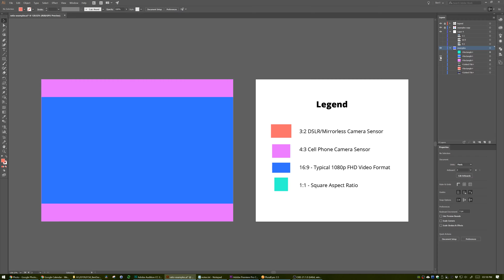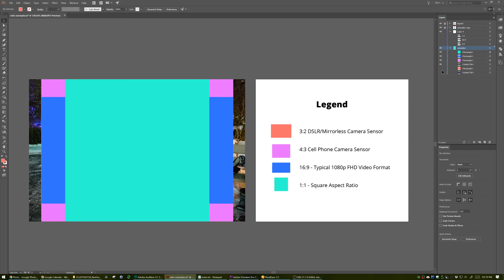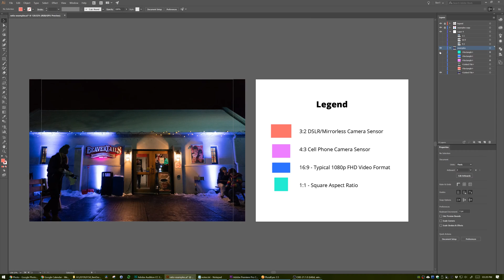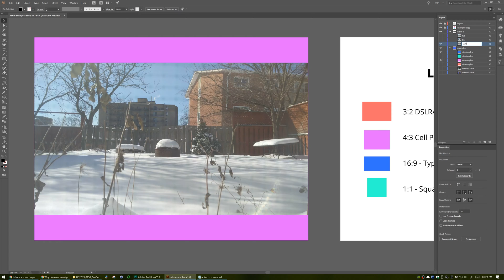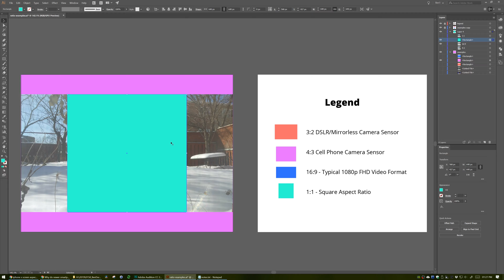Which Aspect Ratio should YOU use on a cell phone camera? (*it depends)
Which ratio should be used to get the most data in a phone camera: 4:3, 16:9 or 1:1? Today we find out! I found that the average person doesn't understand how aspect ratios work on a cell phone... so here's an explanation!

EQUIPMENT
+ AT2020 and Rode VideoMic Pro 1 for audio.
+ OBS for screen recording.
+ 80D + f/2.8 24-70 for footage.
+ Premiere Pro for editing.
+ Illustrator for the design stuff.
+ Some 30-year-old Lowel lights. Forgot to turn on one for the second part of the video. whoops.